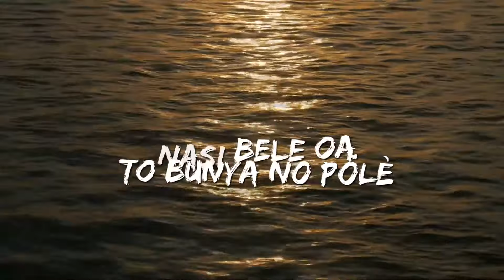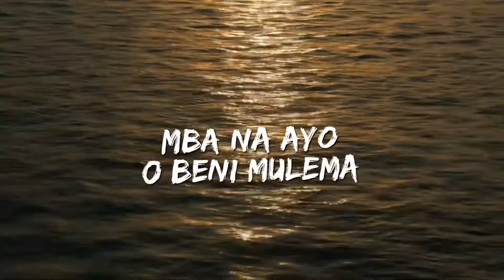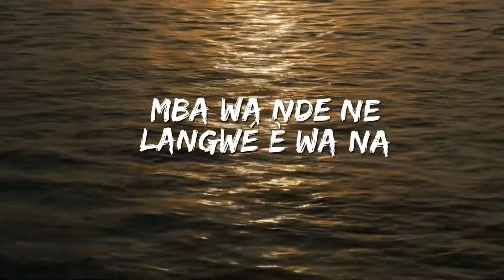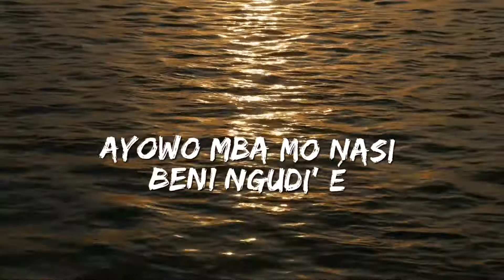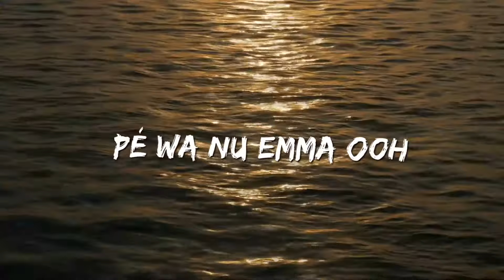Ben Decca - SE OA NU (Lyrics/Paroles)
Music Douala de Ben Decca pour votre plaisir